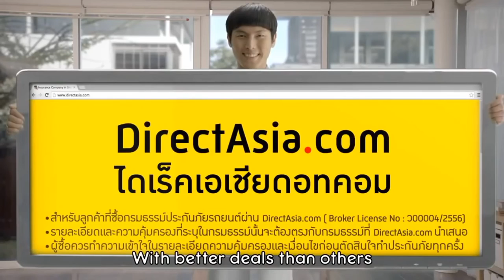Thai Funny TVC 2